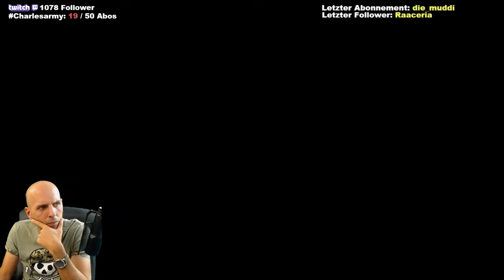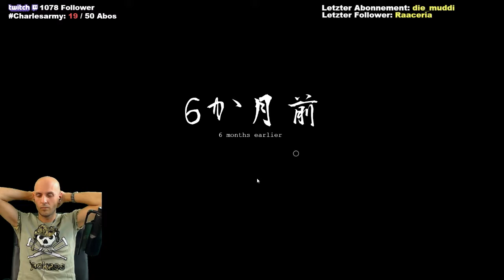Tokyo Dark Teil 1 - Deutsches/German Live Gameplay/Lets Play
Tokyo Dark ist ein Anime-Horror-Abenteuer-Spiel. Die Geschichte folgt dem Detektiv Itō in Tokio und sie sucht nach der Wahrheit hinter dem merkwürdigen Verschwinden ihres Partners. Mit Rätseln, Stat Management und schwierigen Entscheidungen legt Tokyo Dark die Erzählung in die Hände des Spielers. Die Entscheidungen der Spieler ändern den Charakter, öffnen oder verriegeln Optionen und führen zu 11 verschiedenen Endungen.

Geschichte
Im Januar 2015 wurde Tokyo Dark dem Square Enix Collective vorgelegt, wo es von den Kollektivmitgliedern eine unglaubliche Bewertung von 94% erzielte. Danach hatte das Spiel im Sommer 2015 eine erfolgreiche Kickstarter-Kampagne, und es wurde später bekannt gegeben, dass es vom Square Enix Collective veröffentlicht werden würde. Tokyo Dark freigegeben für PC auf Steam seit 7 September 2017.
Meine Streamzeiten gebe ich immer auf Facebook, Twitch und Twitter bekannt.

Mein Equipment:
Elgato HD60 *
Rode NT-USB *
Video Editor: *